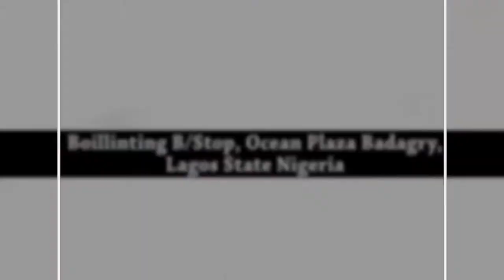badagry promo 2021